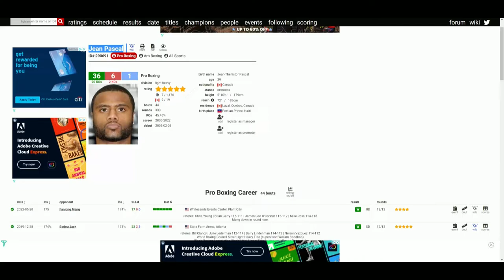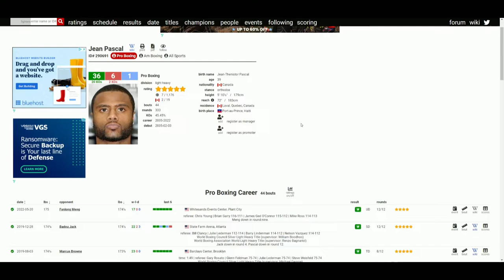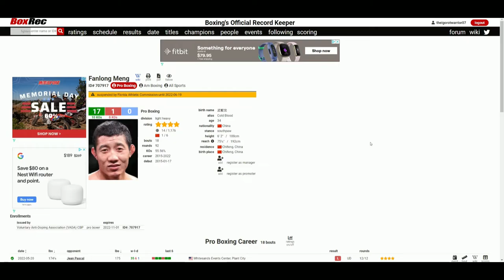Fanlong Meng VS Jean Pascal (UD 111-116, 112-115, 113-114) PASCAL BEATS THE IBF'S #1 CONTENDER!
🥊 Boxing Fan
🎮 Gamer
🇵🇭 Filipino
🇺🇸 American
🌎 Earthling